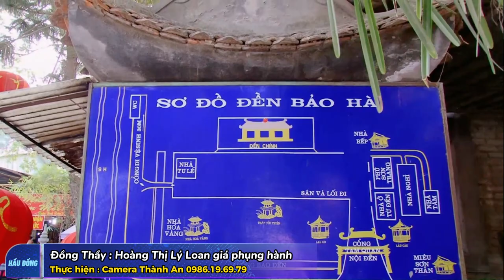Khai Quang Đền Độc Cước - Đồng Thầy hoàng Lý Hầu Hoàng Bẩy - Hát Văn Hầu Đồng Hay Nhất